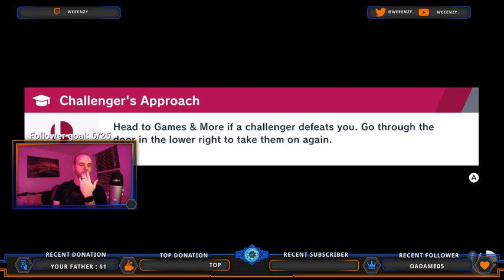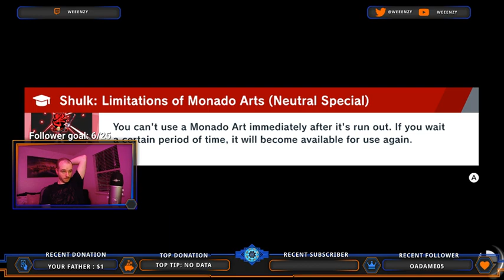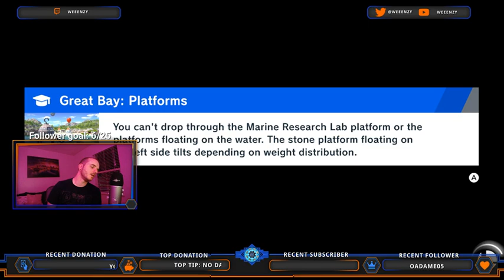Piranha Plant Gameplay (Over 1 Hour)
A little weird to get used to at first but definitely has some awesome moves. Check out the match vs Ganondorf at 45:00!